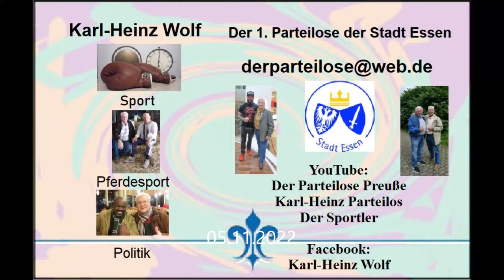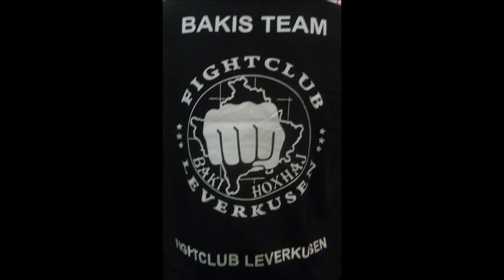Leverkusen * Baki`s 15. Fight Night * 7. Kampf Boxen 54 kg * Lorenzo Mele vs. Musa Avdievski * 2022